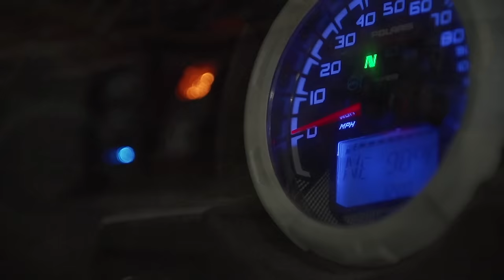Monster Jam featuring the AMSOIL Series - [Round 6 - East Series] - Kansas City, MO